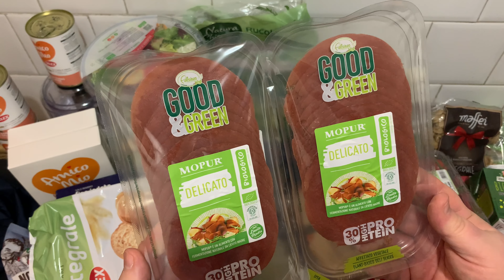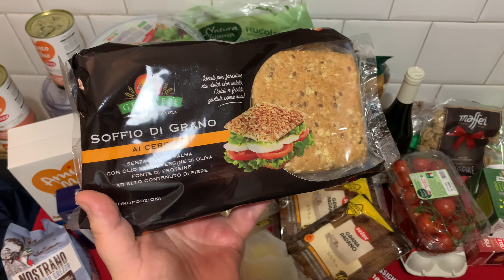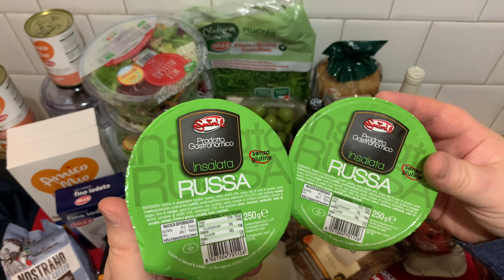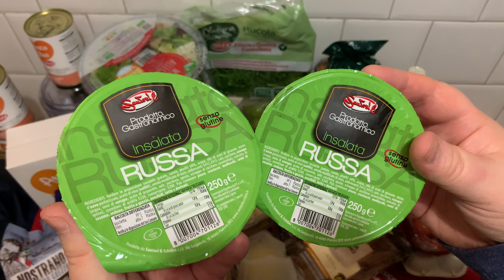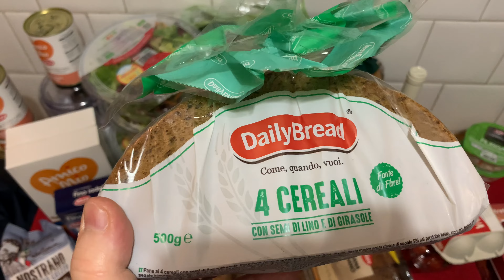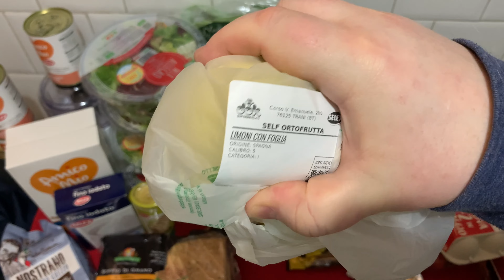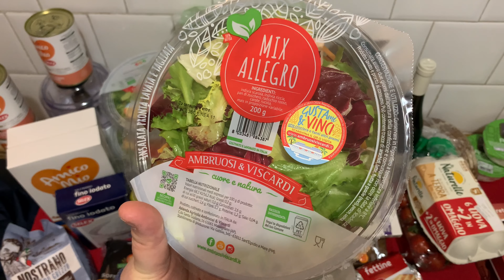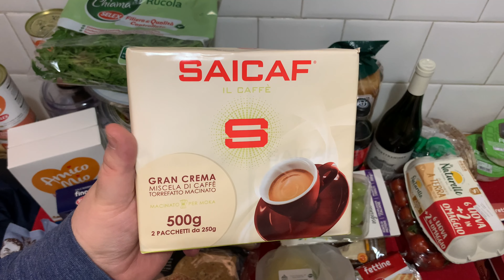🛒 SPETTACOLARE!!! Svuota la Spesa da DOK 🛒 TRANI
Ciao a tutt*!!! Oggi vi mostriamo una super mega galattica spesa al supermercato dok che, come ormai sapete, è diventato il nostro supermercato di riferimento qui a trani . Speriamo vi piaccia, Buona Visione, R&M